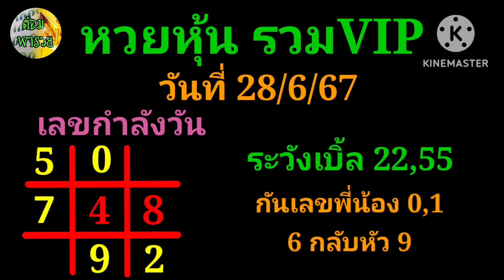28 มิถุนายน ค.ศ. 2024